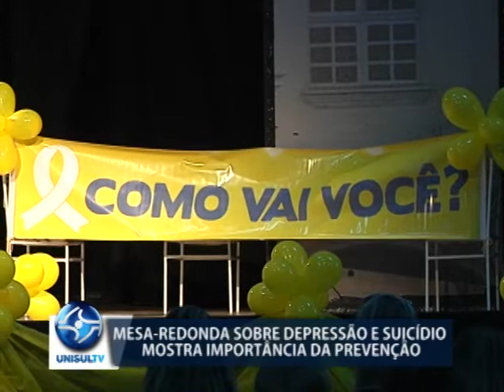Mesa-redonda sobre depressão e suicídio mostra importância da prevenção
Falar sobre os problemas e quebrar tabus quando o assunto é depressão. Este foi o tema de uma mesa-redonda realizada na última quarta-feira (12/09), na Unisul. Uma parceria do Curso de Psicologia com o núcleo de apoio à vida Cidade Azul. A ação faz parte da campanha Setembro Amarelo, mês de combate e prevenção ao suicídio